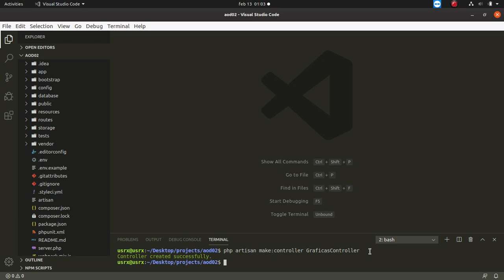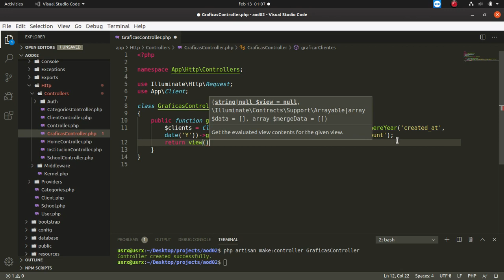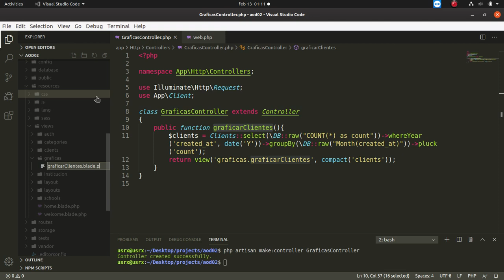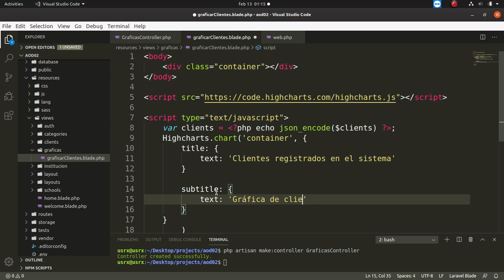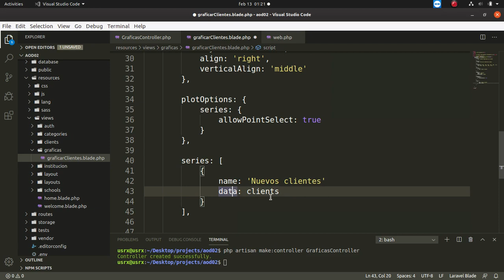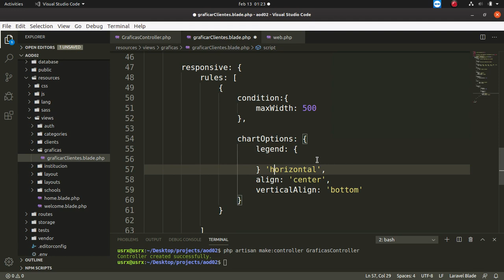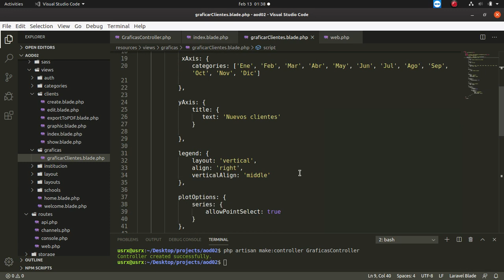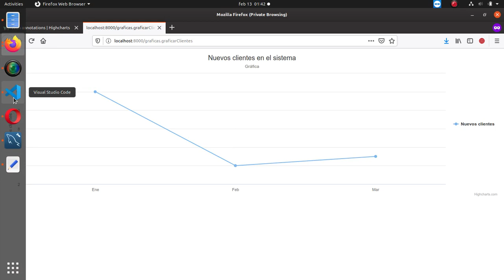laravel parte 10 Gráficas con Highcharts